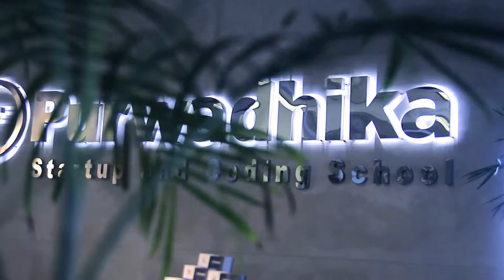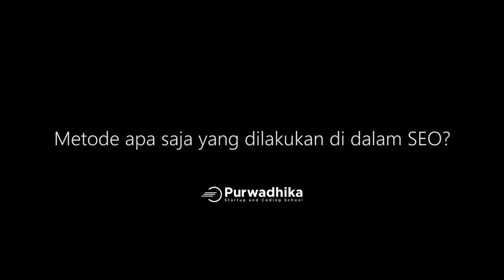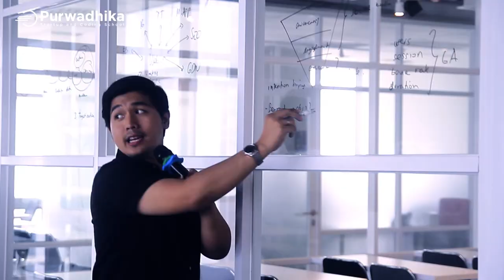Digital Marketing Insight #6 Mengenal SEO with Andin Rahmana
Ingin memperdalam ilmu Digital Marketing? Mari bergabung bersama program Job Connector Purwadhika!